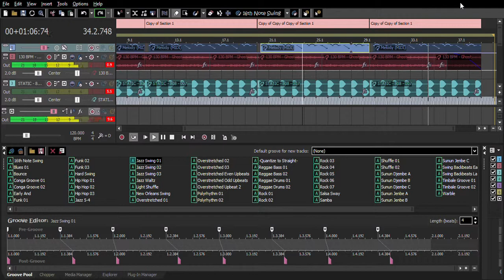No copyright music MAGIX acid pro8 beat maker